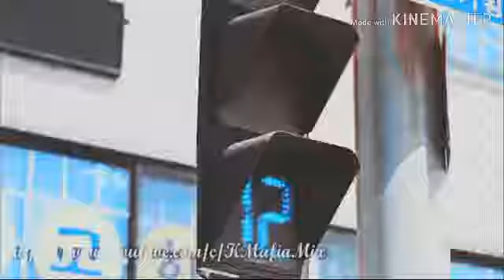Kaise Bataye Kyun Tujhko Chahe video song Korean mix from subscriber my channel 360p